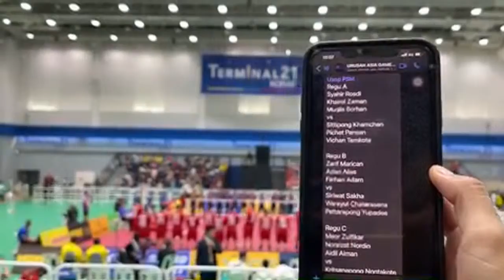Final Sepak takraw King cup 2023 Mas vs thai